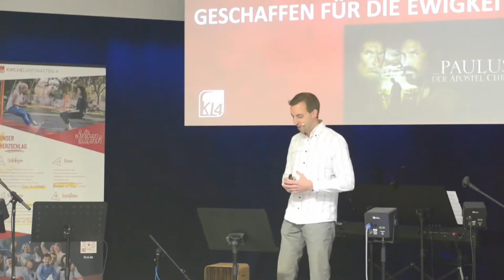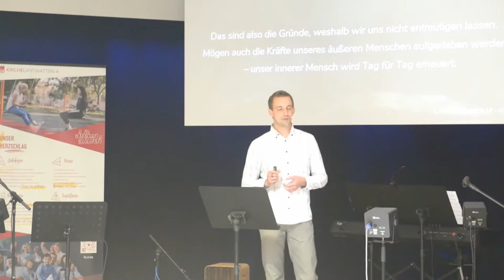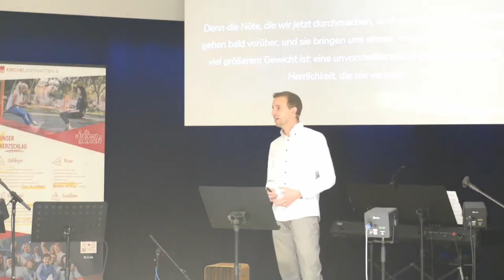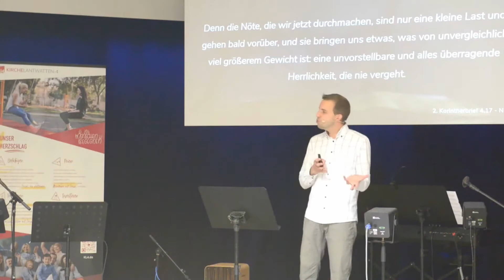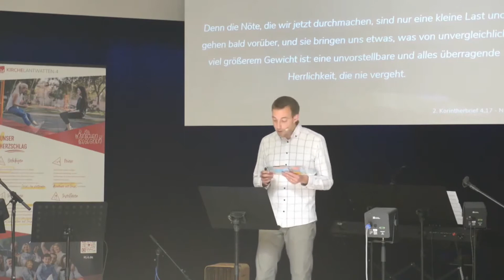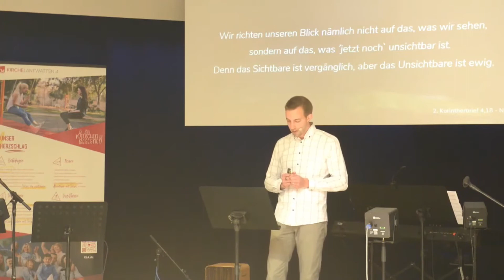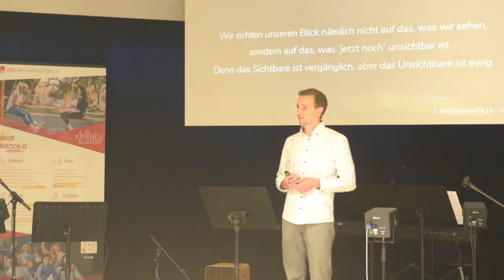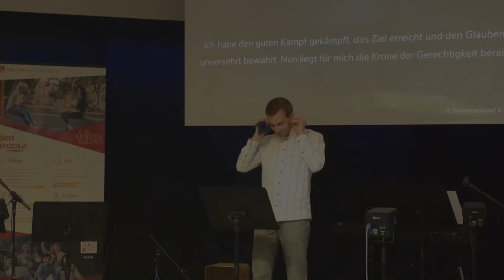LEBEN MIT PERSPEKTIVE EWIGKEIT | BENEDIGT JOST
Jeden Dienstag und Freitag  um 18 Uhr könnt ihr den neusten Impuls ansehen.